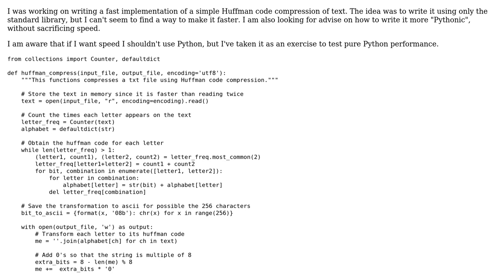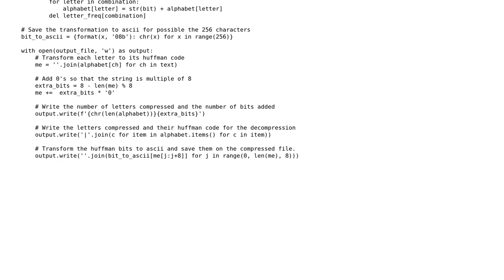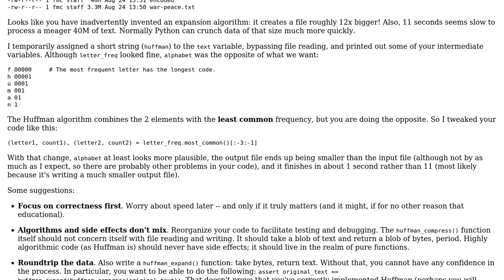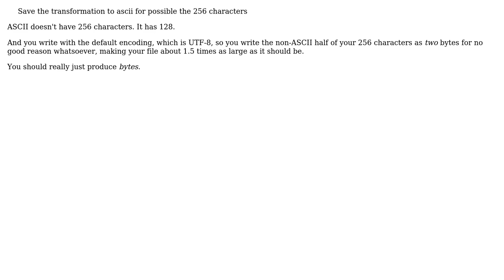Code Review: Slow Huffman Code in pure Python (2 Solutions!!)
Code Review: Slow Huffman Code in pure Python

With thanks & praise to God, and with thanks to the many people who have made this project possible! | Content (except music & images) licensed under CC BY-SA | Music | Images & others | With thanks to user superb rain user Stephen Rauch user FMc user Albert Alonso and the Stack Exchange Network Trademarks are property of their respective owners. You are responsible for your own actions.